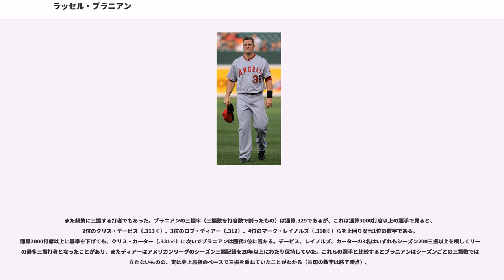ラッセル・ブラニアン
ラッセル・オレス・ブラニアン（Russell Oles Branyan , 1975年12月19日 - ）は、アメリカ合衆国ジョージア州ワーナーロビンズ出身の元プロ野球選手（内野手）。

苗字の日本語表記はブランヤン、ブラニヤン、ブラニャンなどとされることもある。

、MLBドラフト7巡目でクリーブランド・インディアンスから指名を受け、6月9日に契約した。

9月26日のミネソタ・ツインズ戦に「8番・サード」で先発出場しメジャーデビューを果たした。1998年はこの1試合の出場に終わった。

は11試合に出場し、打率.211（38打数8安打）、1本塁打、6打点という成績を記録した。メジャー初本塁打とメジャー初打点を記録するなど、少なからず収穫のあったシーズンとなった。一方で守備面では、11試合中8試合でサードの守備に就いて守備率.960、1失策という数字を残した。

は、完全にメジャーに定着し、67試合の出場で16本塁打、長打率.544という成績を記録した。12.06打席に1本の割合で本塁打を放った。しかし一方で、ミート力の悪さも眼に見える形で現れ始め、打率は.238だった。2000年以降もメジャーに定着し、コンスタントに試合に出場する。

にシンシナティ・レッズに移籍した。

にミルウォーキー・ブルワーズに移籍し、少ない出場機会ながら毎年10本前後のホームランを放った。

は開幕前にブルワーズから放出され、タンパベイ・デビルレイズとマイナーリーグ契約を結んだ。春季キャンプ中にマイナーへ降格するが直後に怪我人が出たため、メジャーに昇格した。本来三塁手であったがこの年は主に右翼手としてプレーした。8月24日にエバン・ミーク、デイル・セイヤーとの交換トレードでサンディエゴ・パドレスへ移籍した。

7月28日にパドレスから解雇された。8月6日に古巣のクリーブランド・インディアンスとマイナー契約を結ぶが、3Aで1試合に出場したのみで、8月9日にフィラデルフィア・フィリーズへトレードされた。8月14日にはメジャーに復帰し、その試合で決勝2点本塁打を放った。8月28日に戦力外となり8月31日にはセントルイス・カージナルスへトレードされた。シーズン後にはフリーエージェントとなった。

2月20日は古巣のブルワーズとマイナー契約を結び、5月25日にメジャー復帰を果たした。昇格してからの20試合で10本塁打し、大きくチームに貢献したが、その後は急激に失速した。8月にはマイナー落ちしてしまい、シーズン終盤に昇格したものの、規定によりポストシーズンのロースターには入れなかった。12月3日、シアトル・マリナーズと1年契約を結んだ。

は7月まで打率3割台を保ったが、後半は打率1割台と低迷し、ヘルニアにより8月29日以降は不出場となった。しかし自己最多の31本塁打、76打点を記録した。ブラニアンは、「この年で毎試合スタメンで出られるようになったのが本当に嬉しい。」と語っている。

、古巣のインディアンスと1年契約を結んだが、6月26日にマイナー選手2人とのトレードでマリナーズに復帰した。移籍後は打率.215と低迷したものの、57試合の出場で15本塁打を放ち、8月21日のニューヨーク・ヤンキース戦では新ヤンキー・スタジアムの右翼アッパーデッキにホームランを打ち込んだ最初の選手となった。

2月にアリゾナ・ダイヤモンドバックスとマイナー契約を結ぶ。スプリング・トレーニングに招待選手として参加し、22試合の出場で打率.429、5本塁打、OPS1.260の成績を残し開幕メジャー入りを果たす。しかし開幕後は31試合の出場で打率.210、1本塁打、OPS.629と低迷し、5月21日に解雇され、5月26日にロサンゼルス・エンゼルスと契約を結んだ。

2月にニューヨーク・ヤンキースとマイナー契約を結んだが、8月10日に放出された。

は無所属のままシーズンを終えた。

からメキシカンリーグのティファナ・ブルズでプレーした。8月29日に古巣のクリーブランド・インディアンスとマイナー契約を結んだ。2015年以降のプレー記録はない。

2015年11...